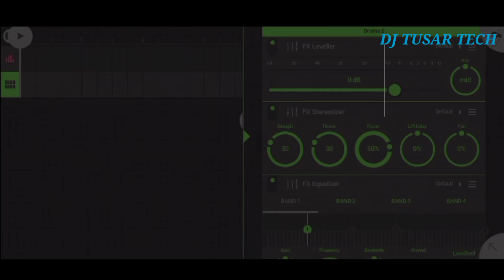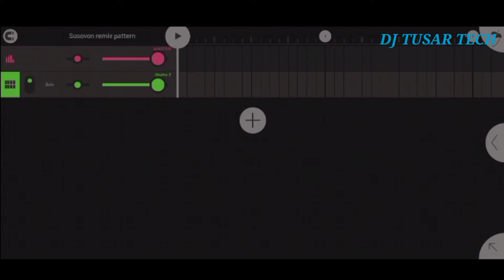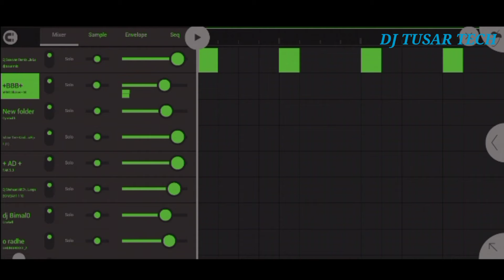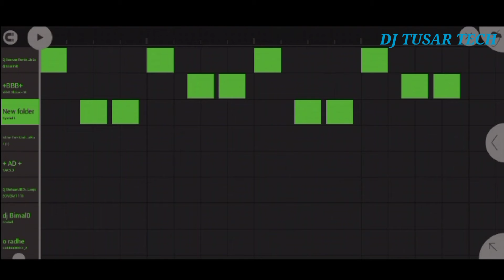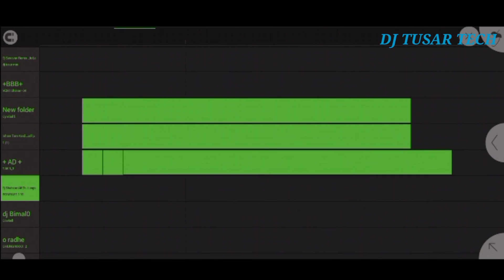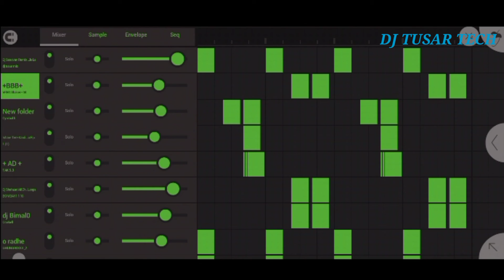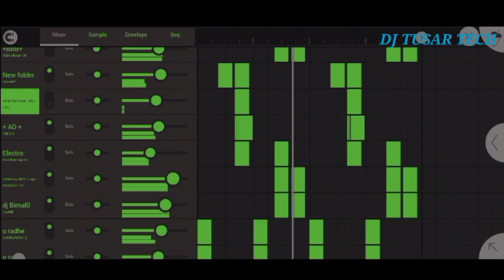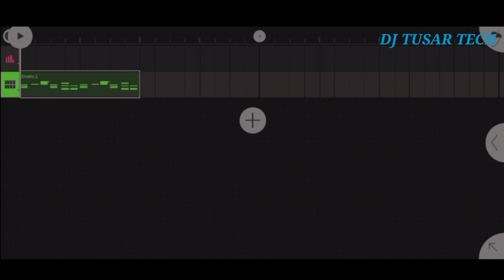New dancing 4 step soft humming pattern in fl studio mobile 2022 |Susovon & Bm remix |Dj Tusar Tech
Fl studio mobile tutorial videos
Dancing vibration humming pattern kyase banaye
Humming sample mastering